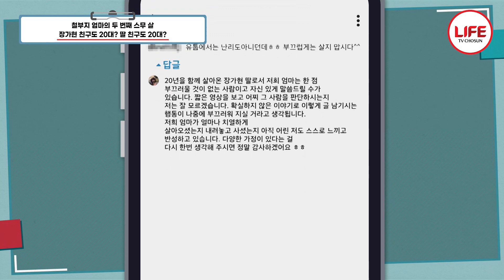[퍼펙트라이프] 엄마와의 사이가 좋지 않았던 장가현이 자신의 딸에게는 좋은 엄마가 되기 위해 했던 노력 (TV CHOSUN 221012 방송)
대한민국 대표 악녀 배우
장가현이 딸과 함께 퍼펙트 라이프에 떴다!

20대인 본인 보다
더 20대 같은 엄마가 고민이라는 딸

외모도 외모지만
행동도 철없는 20대...?

' 엄마가 젊어서 좋긴 하지만
갱년기가 빨리 찾아와
건강이 걱정이에요...'

오늘의 영상을 함께 보자.